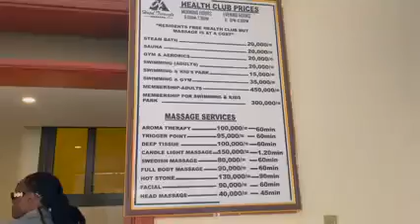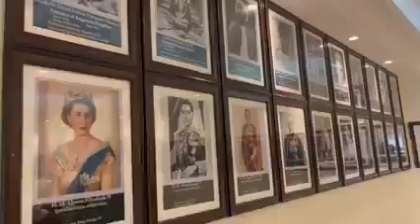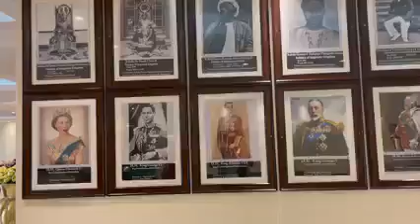Visiting the best hotel in Mbarara city Uganda 💯👌.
Visiting the best hotel in Mbarara city Uganda with Mc Richie    LAMBULA me Mc Richie.